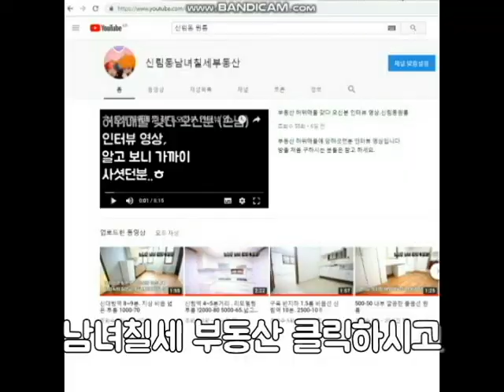신림동원룸 신대방역인근 1000-40.지상 가격대비 넓이 좋습니다